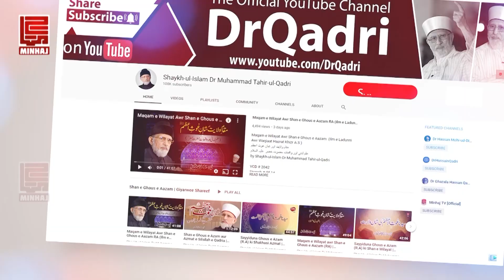Ayat e Mubahla aur Ahl e Bayt e Athar (AS) | Shaykh-ul-Islam Dr Muhammad Tahir-ul-Qadri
آیت مباہلہ اور اہلِ بیت اطہار علیہم السلام